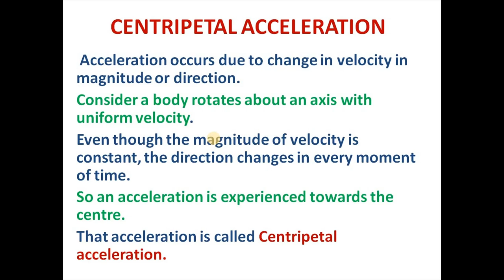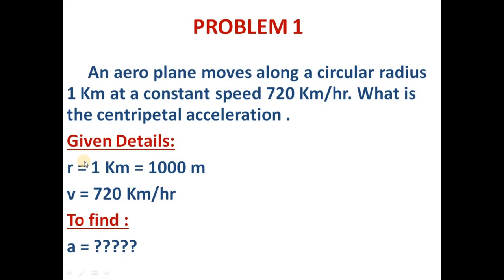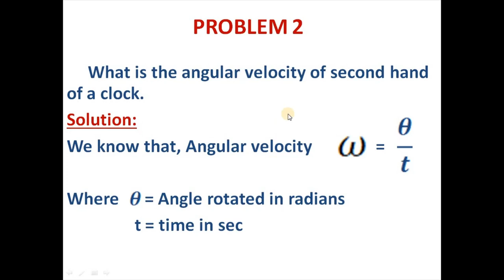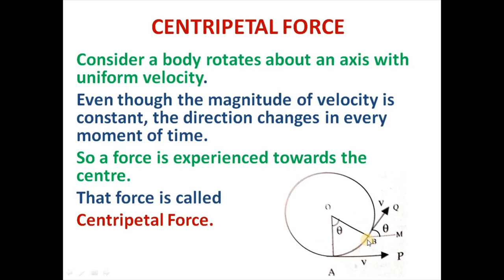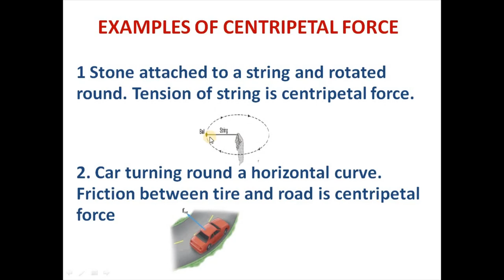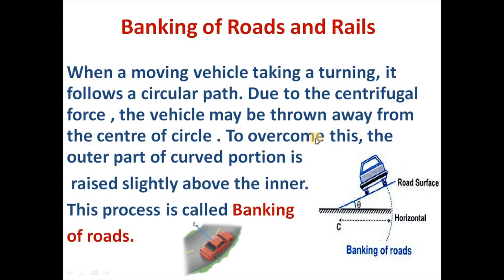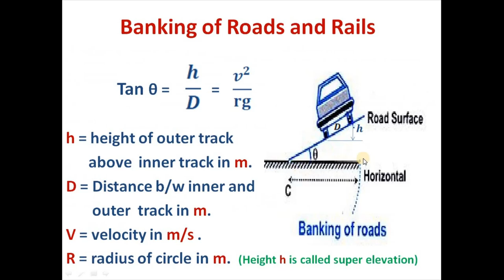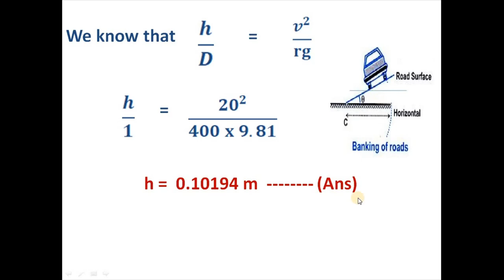Centripetal Force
In this section we cover description and solving problems of  Centripetal acceleration, Centripetal force, Banking of Rail and Road.